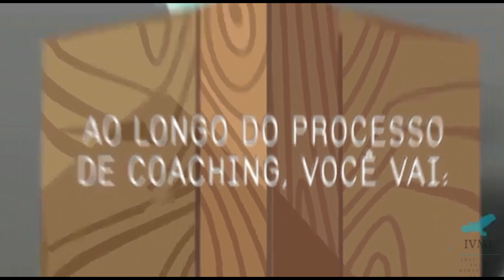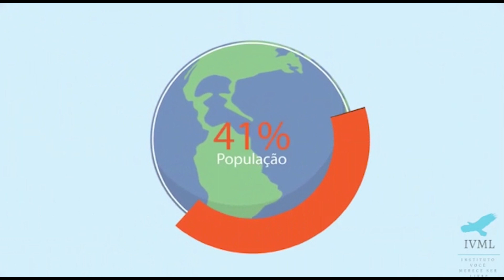PROGRAMA VOCÊ MERECE SER LIVRE ENTREVISTA OS DIRETORES DA EMPRESA BUCKINGHAM PARFUMS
Neste programa Você Merece Ser Livre, o master coach Robson Gonçalves entrevista os diretores da empresa Buckingham Parfums pra contar sobre o sucesso de seu empreendimento e como mais pessoas também podem prosperar no segmento. Não perca!

TV CLIC BRASIL

Produção: Tv Clic Brasil

Direção: Amaury Oliveira